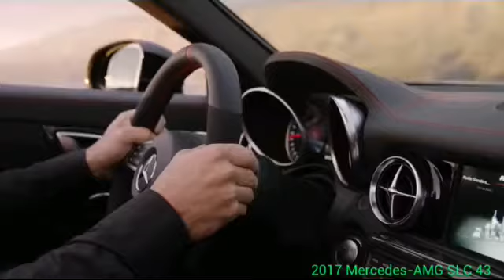2017 Jaguar F-Type SVR vs 2017 Mercedes-AMG SLC 43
2017 Jaguar F-Type SVR vs 2017 Mercedes-AMG SLC 43.